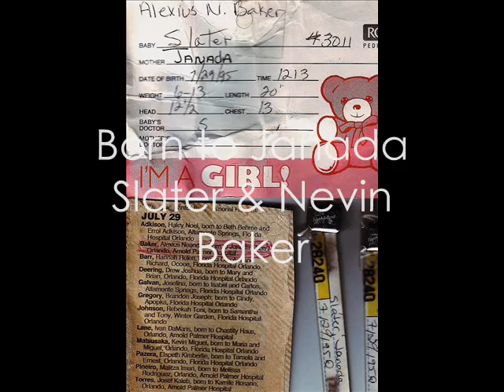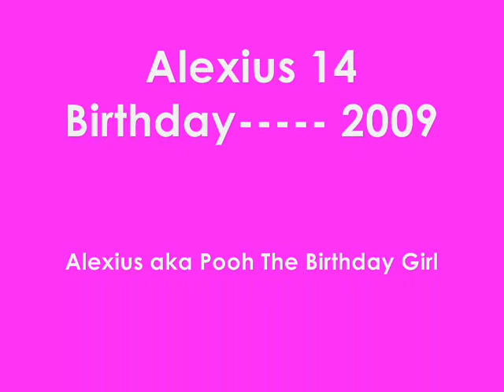Pooh's 14th Birthday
This was not a B- Day party. It was a birthday get 2gether  with some of her friends. She had a really good time and was happy that day.